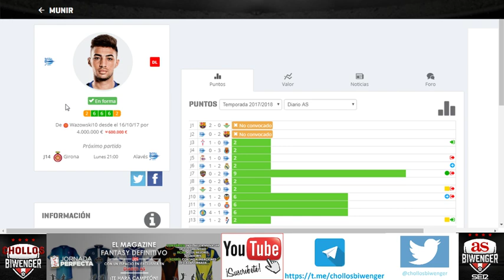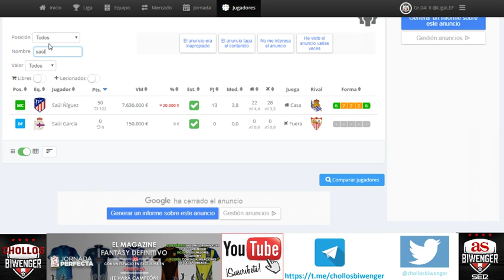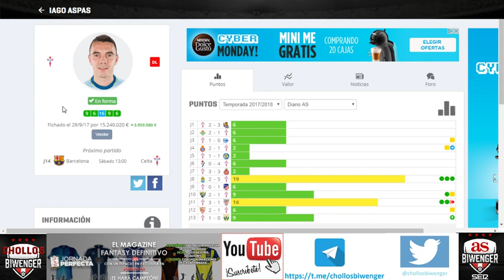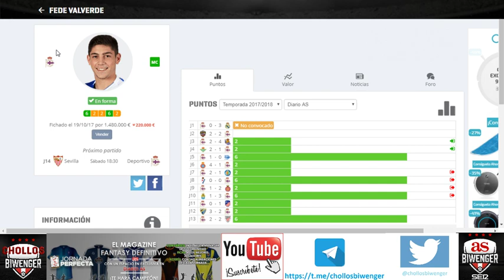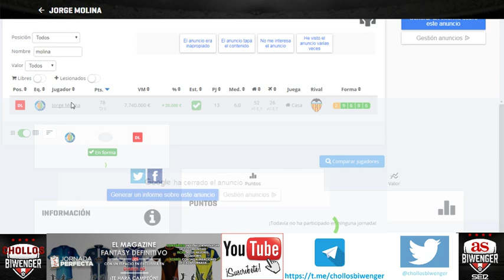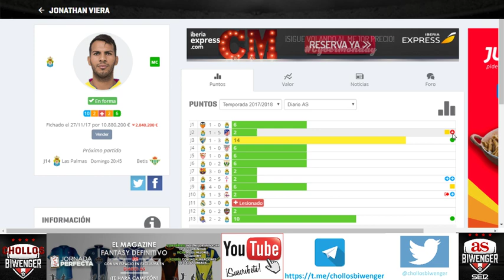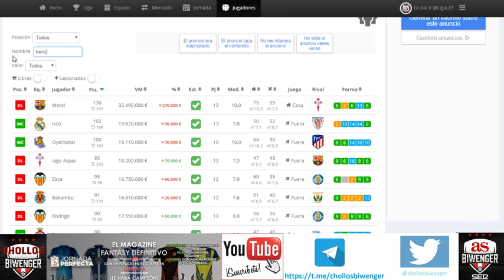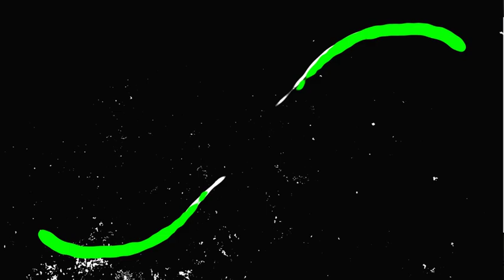20 jugadores en Biwenger Parte 2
20 jugadores en Biwenger Parte 2

Alavés munir
Athletic Yeray
Atleti Saúl
Barsa Paulinho
Celta aspas
Depor Valverde
Eibar inui
Espanyol David López
Getafe Molina
Girona Pons
Las Palmas viera
Leganés Siovas
Levante campaña
Malaga baston
Real sociedad Odriozola
Betis Durmisi
Real Madrid Benzema
Sevilla Sarabia
Valencia Kondogbia
Villarreal trigueros